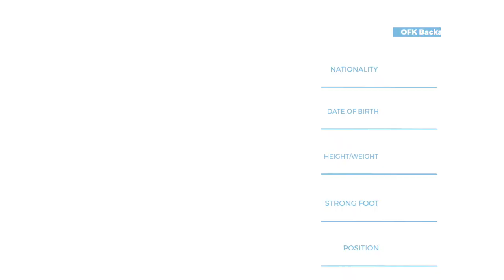Aleksa Milojević ● Goalkeeper ● OFK Backa | Highlight Video